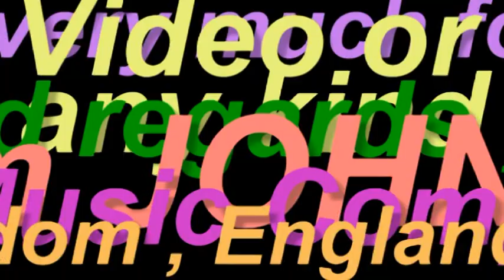Buxton Peak District Goyt Valley , Music by William JOHNSON in UK by William JOHNSON Music Composer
Hello, I as William JOHNSON and as a Music Composer created my Music Video no.308 uploaded on YouTube today on Monday 2014.
I composed and compose all sorts of Music .
My best thanks to my friend Mr. Tony for taking me in his car to this beautiful location Goyt valley , Peak District in nice Town Buxton (Derbyshire , England m, UK ) .
Dated : Monday , 22nd September 2014